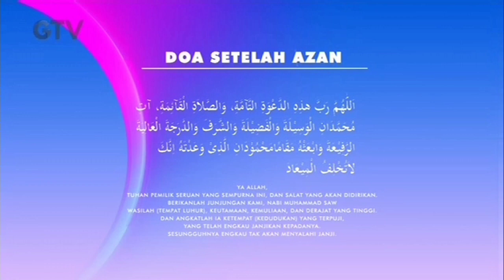Bumper Card Adzan Subuh GTV (2022) Revisi